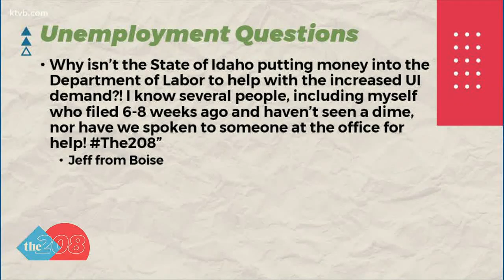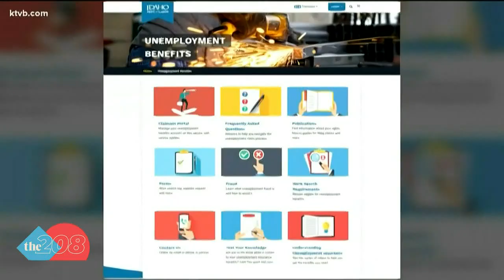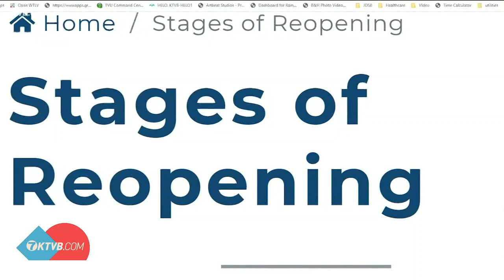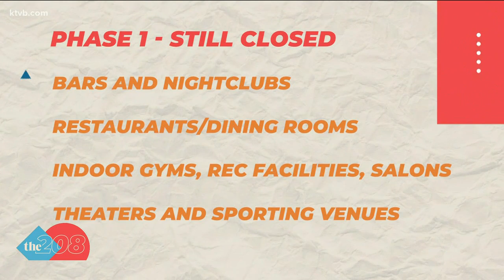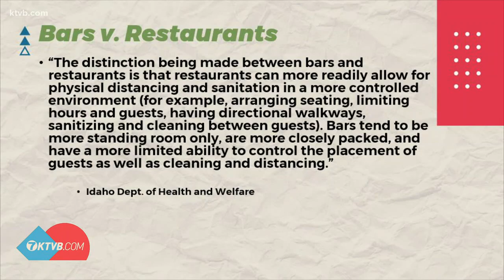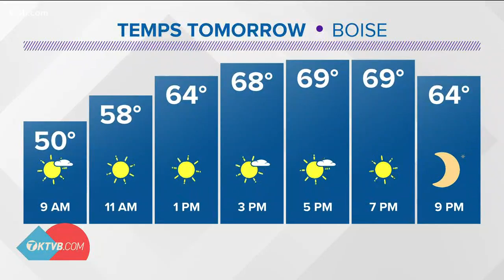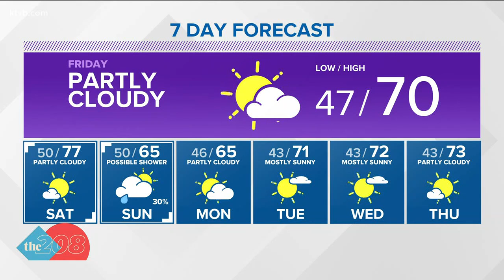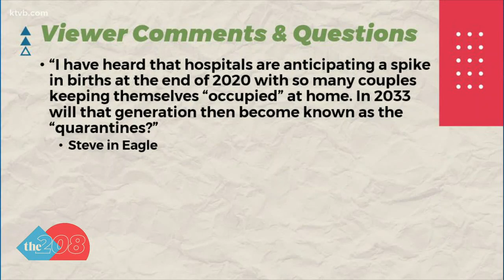The 208 for April 30: When will Idahoans receive their unemployment benefits?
Idaho unemployment claims are still delayed as the COVID-19 stay-at-home order expires and Idaho begins the process of reopening.